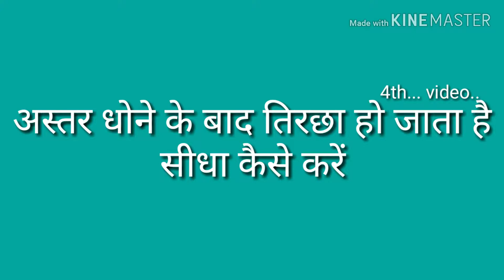अस्तर धोने के बाद टेढ़ा-मेढ़ा , तिरछा हो जाता है। सीधा कैसे करें (Astar/lining)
Hi  friends
               Friends main huan blouse and boutique master Neelkant Dewangan

 Is video me Tedhe-medhe  aur tirchhe astar ko sidha karna bataya gaya hai.

टेढ़ा-मेढ़ा_आड़ा-तिरछा_कंझट_अस्तरठीककैसेहोताहै

                 this channel provided information
blouse and boutique related and all kinds of information like drafting cutting stitching

# topic cover#
# टेढ़े मेढ़े अस्तर को सीधा कैसे करें ? जाने बेस्ट तरीका # swing best tips
# अस्तर लगते वक्त झोल क्यों आता है? कमीज पर स्तर लगाने का सही तरीका क्या है।
# how to fix lining piece
# अस्तर धोनेके बाद सिकुड़ता क्यों है जानिए सही तरीका अस्तर जमाने का।
# how to stitch lining
# blouse and boutique master Neelkanth Dewangan